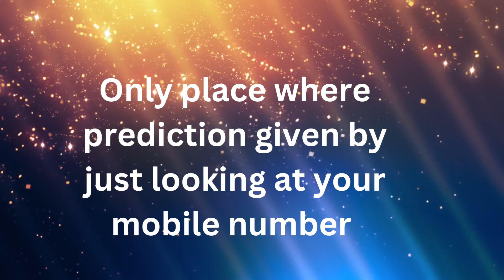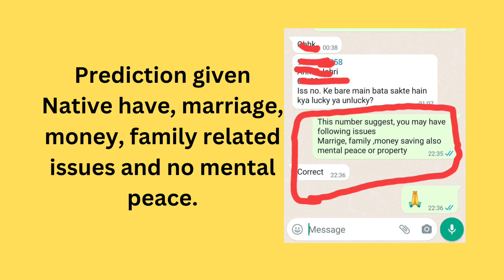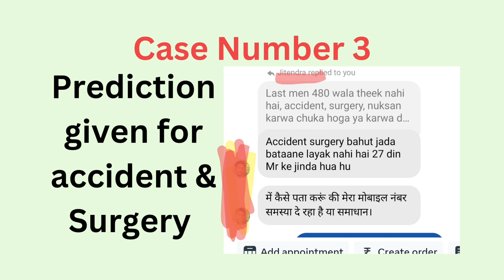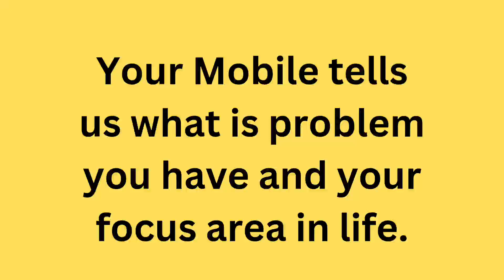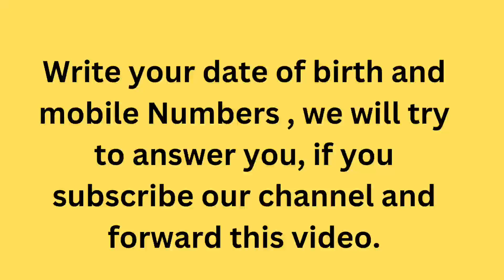Harnessing the Power of Mobile Numbers: Transform Your Life ( मोबाइल नंबर का कुंडली कनेक्शन)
This is a new way astrology related prediction,   we can predict your issues, problem, concern by just looking at mobile numbers.

Your Mobile Numbers can be great remedy or tool to avoid big problem in life.

मोबाइल नंबर से भी जीवन में होने वाली घटनाओं की जानकारी मिल सकती है इसका सीधा कनेक्शन आपकी जन्मतिथि और कुंडली से है।
ज्योतिष सतत अनुसंधान का विषय है मोबाइल नंबर से आपकी कुंडली का संबंध, ग्रहों का संबंध, और भावों का प्रभाव सभी के विशेष सूत्र हमारी टीम ने गहन अध्ययन और रिसर्च से अर्जित किए है ये कुछ लोगों के हंसी या उपहास का विषय हो सकता है किन्तु हमारा विश्वास है की को बात कही जा रही है उसके पीछे एक ज्ञान आए विज्ञान है और किसी को मूर्ख बनाने का प्रयास नही हो रहा है।

वैदिक ऊर्जा में जो भी कहा जाता है और किया जाता है उसके पीछे सनातन धर्म की गरिमा का पूरा ध्यान और सम्मान रखा जाता है। मां भवानी का आशीर्वाद लिया जाता है इसलिए आप निश्चिंत हो कर ज्ञान को ग्रहण करें।